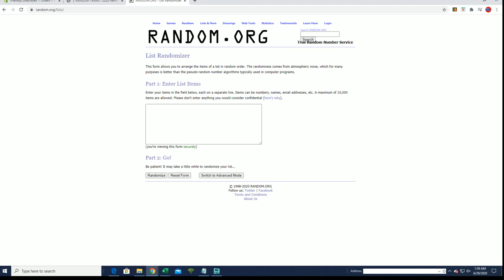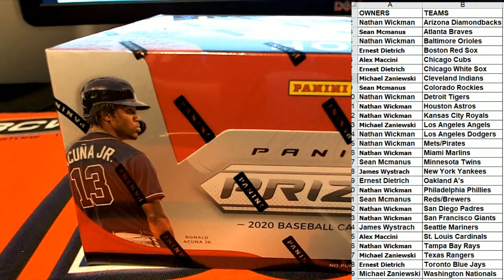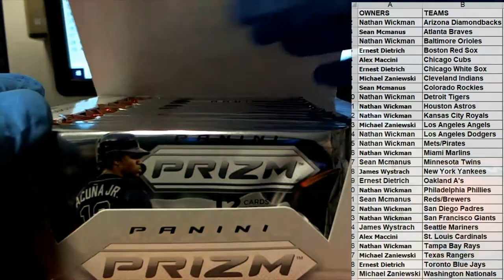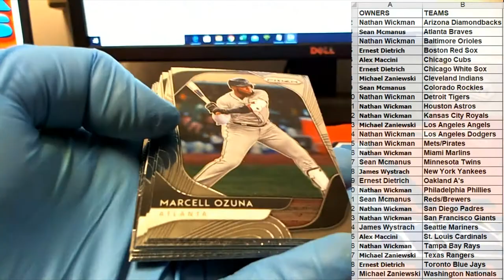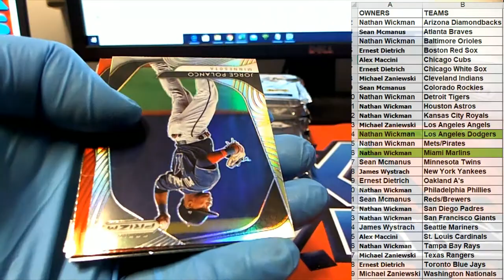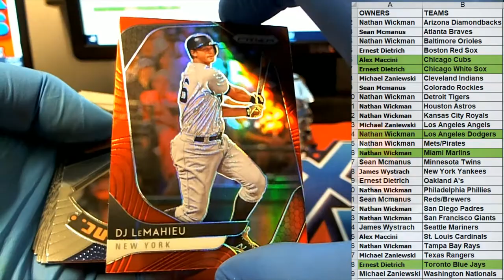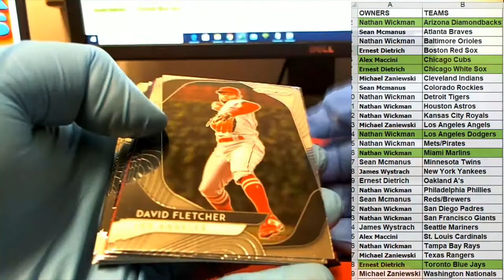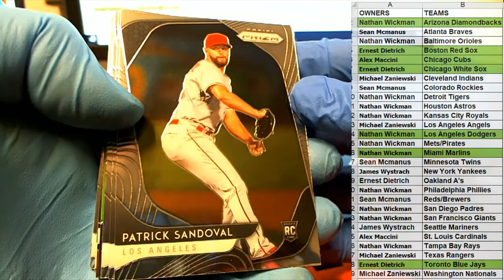2020 Panini Prizm Baseball Hobby ID 20PRIZMBB214